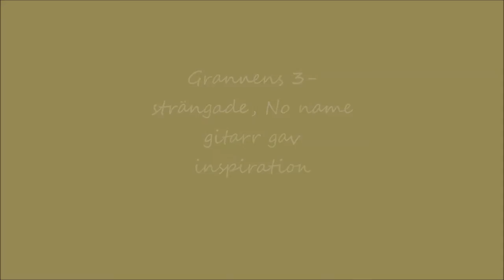Sonny Johansson - Smelly feet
Lägger upp ett äldre klipp också så det inte blir för tomt här i kanalen.